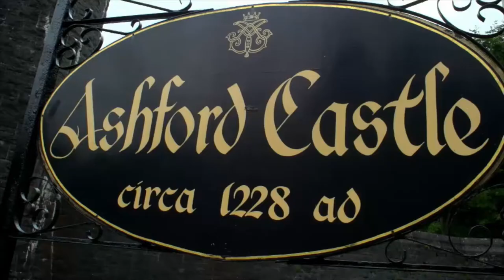Ashford Castle Hotel County Mayo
Here is the Top 10 Best Castles in IRELAND

Ashford Castle is a medieval and Victorian castle that has been expanded over the centuries and turned into a five star luxury hotel near Cong on the Mayo-Galway border, on the shore of Lough Corrib in Ireland. It is a member of the Leading Hotels of the World organisation and was previously owned by the Guinness family.

A castle was built on the perimeter of a monastic site in 1228 by the Anglo-Norman House of Burke. After more than three-and-a-half centuries under the de Burgos, whose surname became Burke or Bourke, Ashford passed into the hands of a new master, following a fierce battle between the forces of the de Burgos and those of the English official Sir Richard Bingham, Lord President of Connaught, when a truce was agreed. In 1589, the castle fell to Bingham, who added a fortified enclave within its precincts.